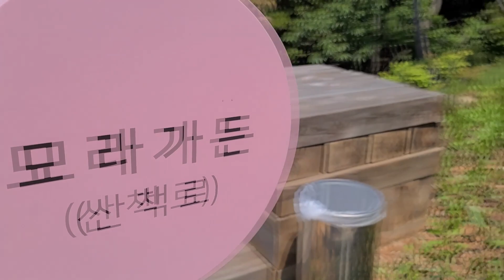완선의 여수여행 1편 - Bravo My Life [브루노&아티스트태양]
안녕하세요^^
삐에로님들 여름 시작을 잘 보내고 있는거죠?
친구들과 아름다운 여수 여행을 함께 했습니다
영원한 친구 아티스트 태양과 또 김완선TV 단골 동생 브루노까지
친구들과 함께한 여수여행은
행복 그자체였습니다
여수편 자연을 보면서 시원한 여름을 보내세요